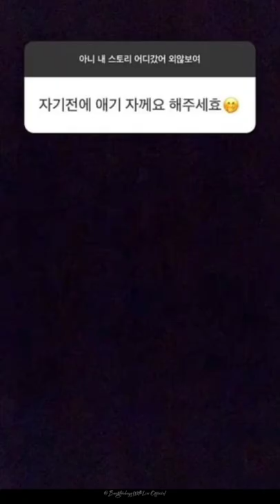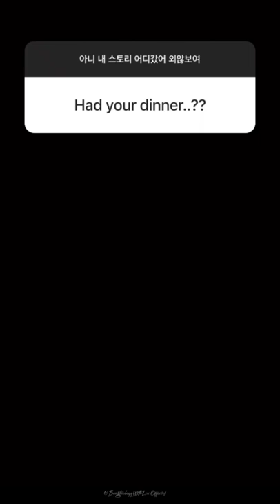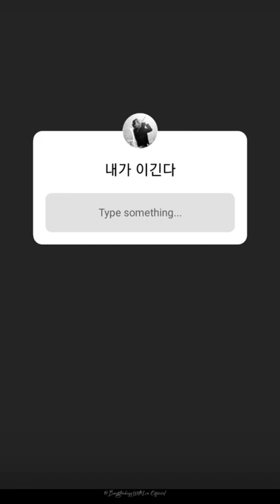Jungkook's Instagram Stories 💜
Hello , We Are BTS - ARMY💜